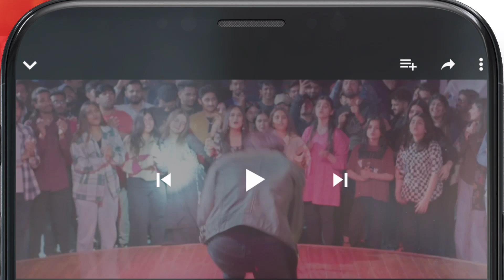Naiki Aur Pooch Pooch !! usamakhan mashalkhan Kacha Dhaga - HUM TV